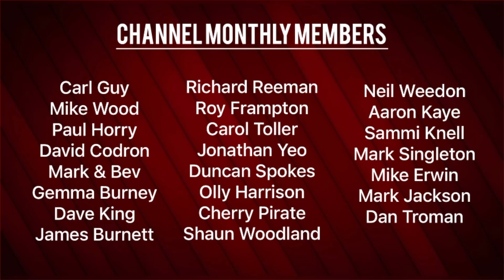A CHAT WITH SKY SPORTS Mark McAdam: A 10 HOUR WINDOW TO APPOINT ANDONI IRAOLA & THE BUSIEST SUMMER!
We were lucky enough to speak to Sky Sports Reporter and Bournemouth Fan Mark McAdam.

Topics discussed included a summary of the Premier League Summer Transfer Window and the Saudi Arabia movement, AFC Bournemouth's change of direction, ins and outs and much more.

You can just make a simple donation or become a regular Monthly Member by contributing every month to show even more support. Monthly Members will also have the opportunity to win prizes.

Some no copyright, free use and creative commons content may have been used on this video.
- Iforedits
- Lauren Duski - audio
- Dan Henig - Audio